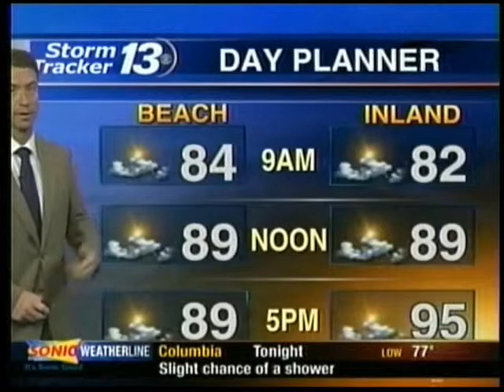Your Thursday morning weather forecast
The morning weather forecast for the Grand Strand and Pee Dee areas of northeastern South Carolina.